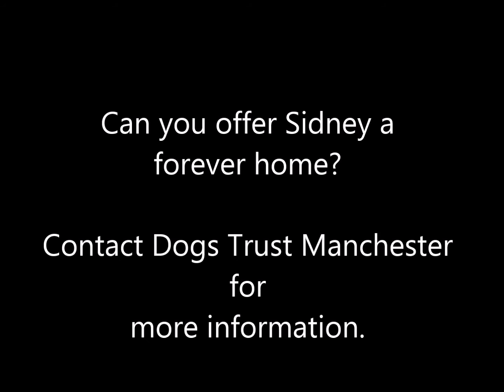Dogs Trust Manchester - Sidney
Likes

Sidney is a handsome Shar Pei, who is looking for a special forever home. He enjoys the company of his human pals, but will need to get to know them first. Sidney isn't fussed by toys but hopefully his playful side will shine through more when he settles into his new home.

Sidney is suitable to live with children aged 14 and over but would need to be the only dog in the home. Sidney has previously lived with a cat so could potentially live with another cat in his new home.

1152854